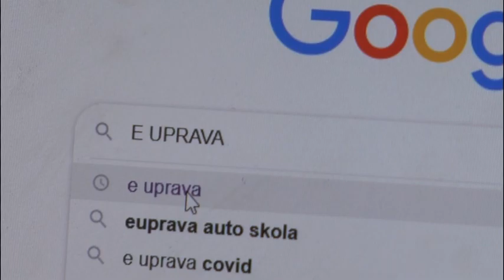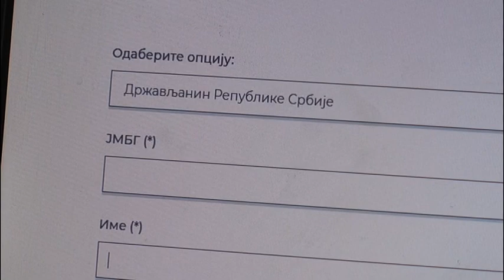ZA VAKCINU SE DO SADA PRIJAVILO VIŠE OD 140.000 GRAĐANA 13.01.2021.